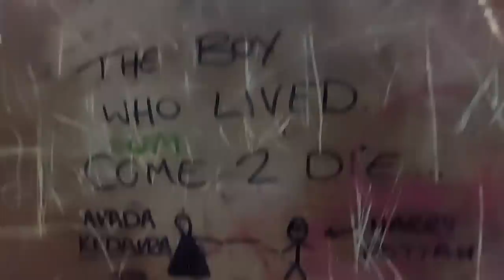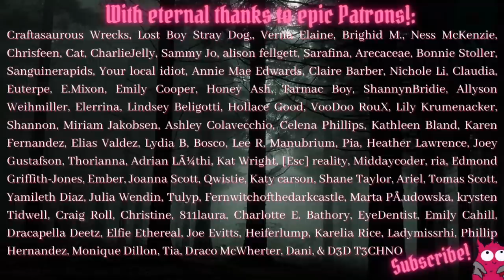Anxious Goth Leaves House! :D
What you *didn't* see was my wonderful mum walking me to my train, where I nearly cried because it said Platform 9, but then there was only a 9a & 9b, but no 9!!! AUTISM LOGIC DOES NOT COMPUTE! D: New Street Station is freakin' hell on Earth - I sprung for a first class ticket because I was so afraid the train'd be packed, and I'd freak out and get straight off again, falling at the first hurdle. The ticket was a Very Good Decision - I was sitting near to a really lovely motherly lady who understood how all the things work, & it was a peaceful carriage, with complimentary freakin' snacks! :O
I am officially psyched for more Outings N Adventures! :3

Dorian B
Manchester
M40 8WN
UK